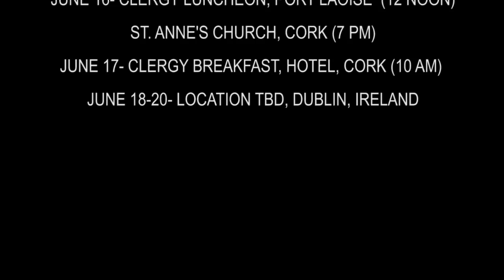Brandon Robertson Nomad Tour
Brandon Robertson Nomad Tour at The Village MCC 8 June 2016